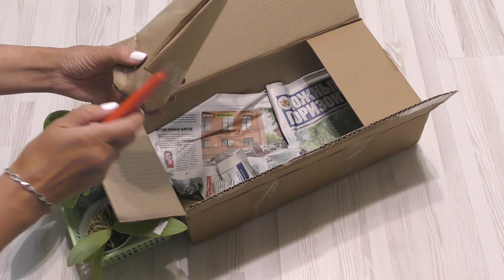Посылка с орхидеями -"изюминками"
И снова я с орхидейными новинками! Получила такие фаленопсисы, которые смело могут претендовать на звание "орхо-изюминок" моей орхидейной коллекции. Приглашаю присоединиться к распаковке и узнать, какие растения я получила.
В виде показаны орхидеи:
Phal. Liu's Berry 'Trinity' ;
Phal. tetraspis 'C2' ;
Phal. Su's Glad Kid 'Blue';
Phal. Kaoda Twinkle '362' .